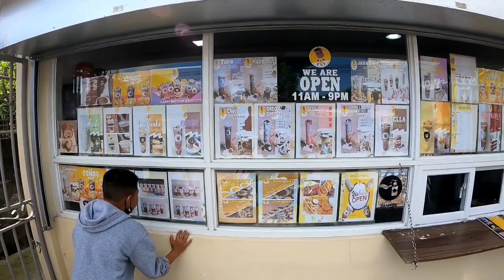PAMIMIGAY NG KONTI G PANG HANDA SA PASKO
MGA KABUTIL NAPAKA SARAP PO SA PAKIRAMDAM NG MAKATULONG SA KAPWA LALO NA SA MGA NANGANGAILANGAN AT ANG LUGAR NA YON AY MY KALAYUAN KAYA DI MASYADONG PINUPUNTAHAN.

MARAMING SALAMAT PO MGA KABUTIL INGAT AND GODBLESS PO